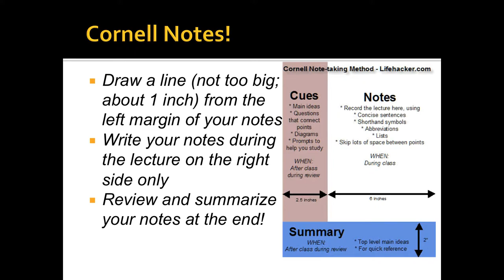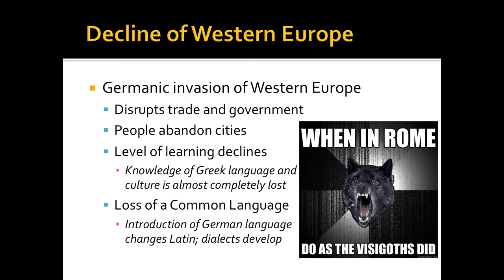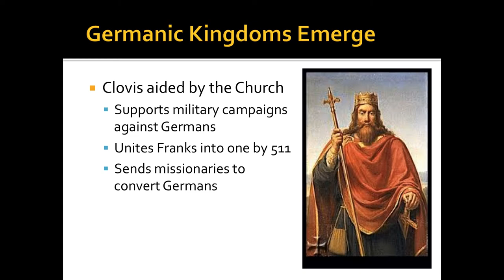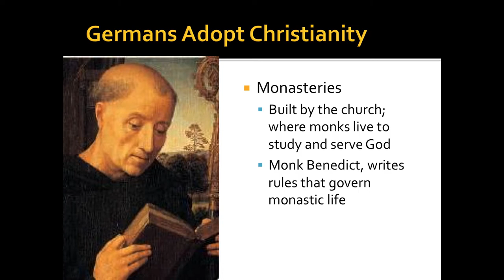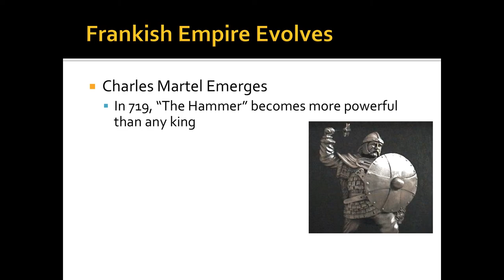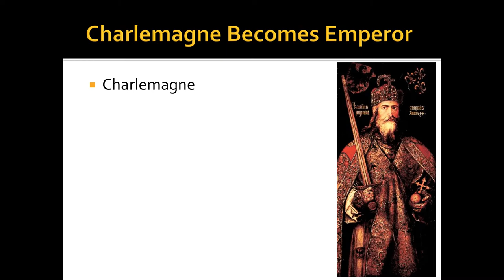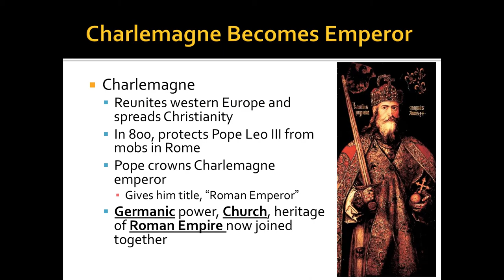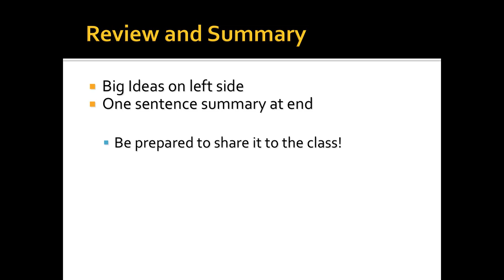(ORIGINAL VERSION) Charlemagne Notes Unit 8 WH 2015 Mr Molumby CHS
CHECK OUT THE NEW VERSION (SAME INFO, BUT FUNNER!)